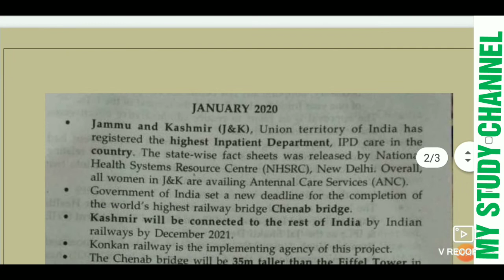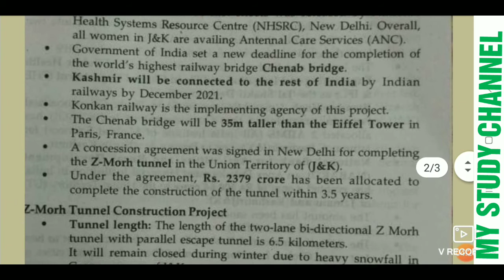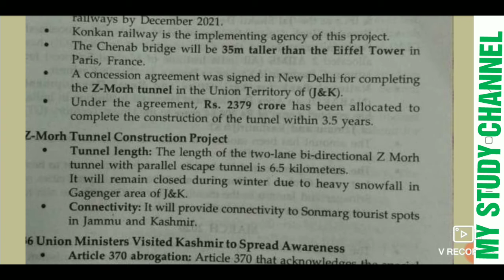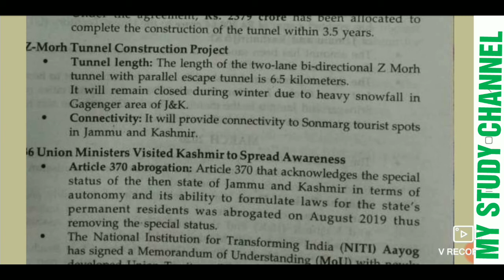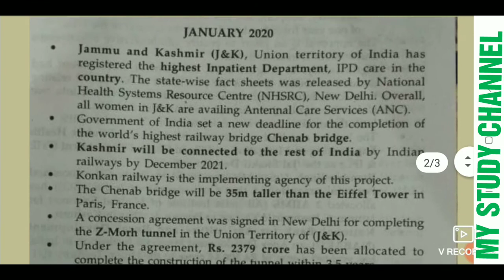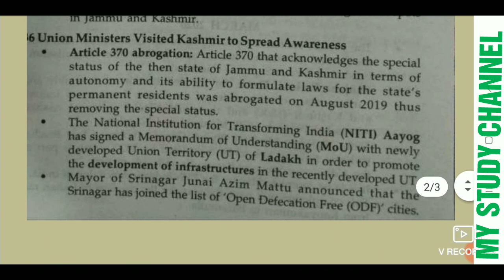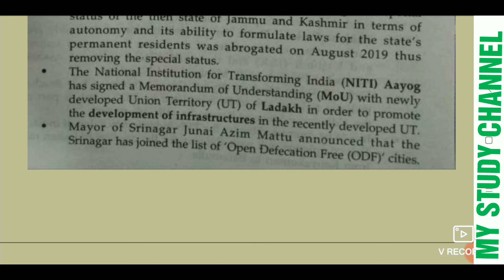J&K Current Affairs for the month of January 2020 for the jkssb Panchayat accounts assistant.